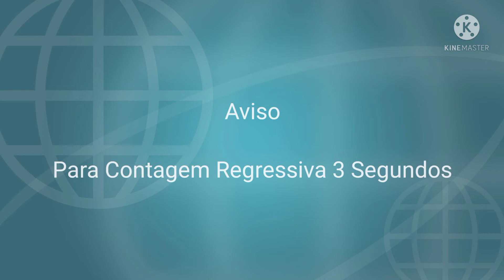Adivinhe O Aplicativo Pela Emoji P1